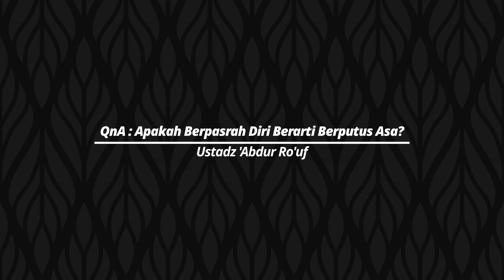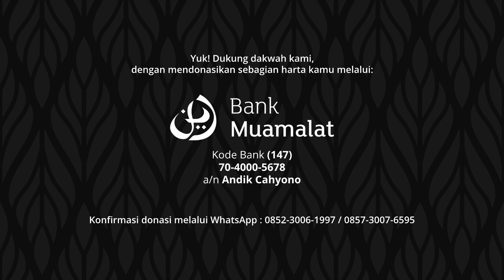Apakah Berpasrah Diri Berarti Berputus Asa? - Ustadz 'Abdur Ro'uf | QnA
Yuk! Dukung dakwah kami, dengan mendonasikan sebagian harta kamu melalui:

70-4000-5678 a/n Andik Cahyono